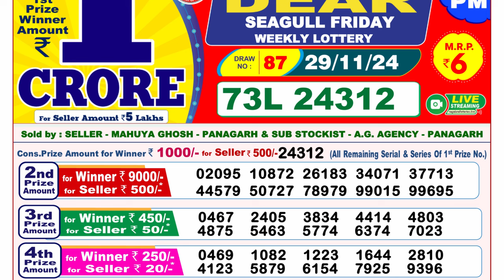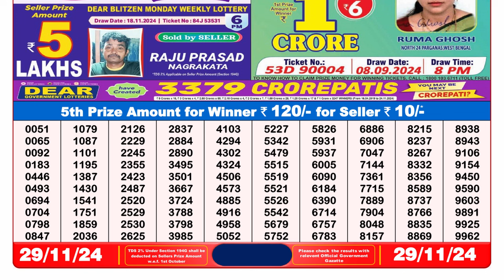Dear Lottery Result 8pm 29.11.2024 | Official | Lottery Sambad